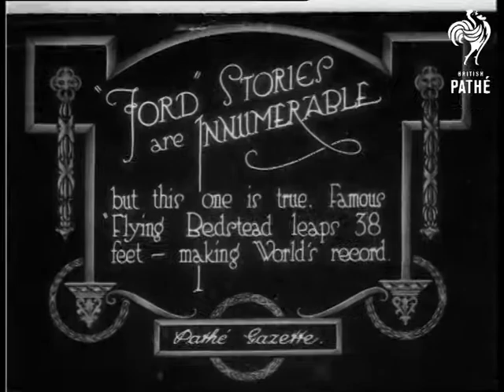Ford Stories (1921)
Item title reads - "Ford" stories are innumerable but this one is true.  Famous Flying Bedstead leaps 38 feet - making World's record. USA.

The car drives past the ramp, then approaches it again, drives up and lands on the other side.  We see men measuring the ramp afterwards.  M/S of the driver in the car with other men standing round.
 FILM ID:238.34